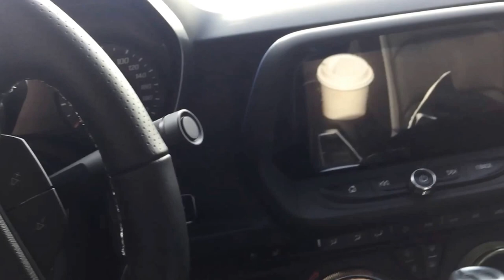My First Cars and Coffee of 2017 Fallbrook CA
Fallbrook Cars And Coffee was a great way to spend the Sunday! Everyone who came out and took part in this 1st -year anniversary celebration. The cars and coffee turnout was incredible, great people and awesome cars. This is one of my favorites.